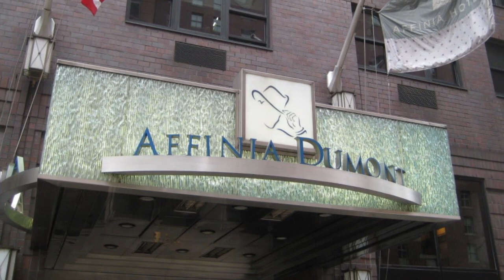Inside Villanova Basketball with Jay Wright: Episode II, Part III - The Affinia Dumont Elevator